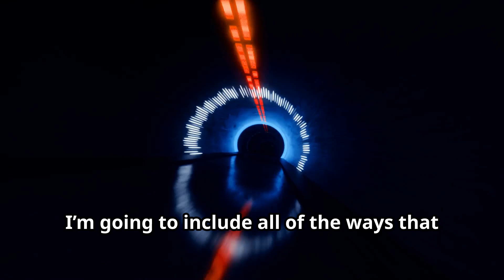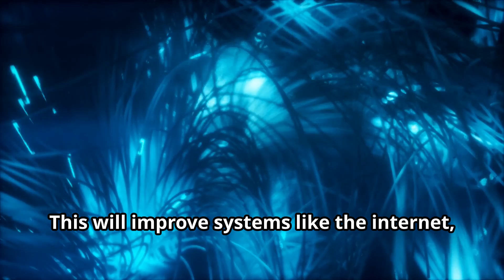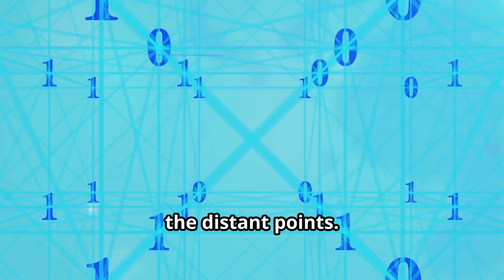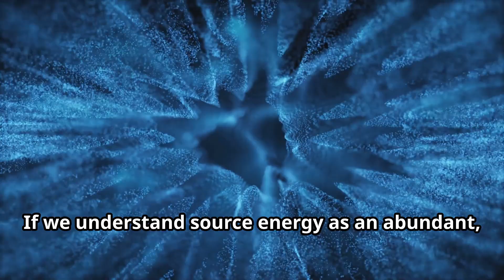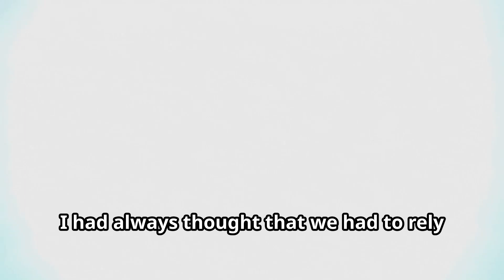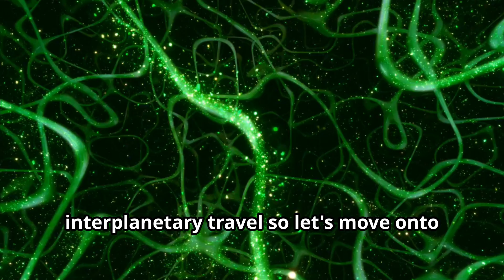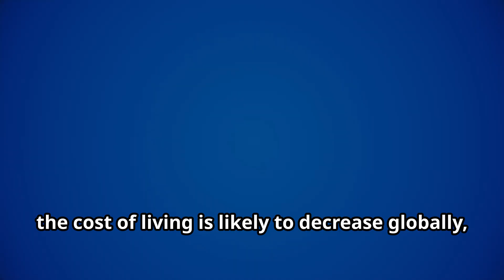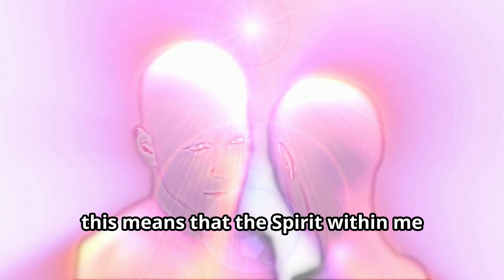Life After Light Speed: The Shocking Impact of FTL Technology on Humanity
My store is at TheExPharmacist.com

In this video, we dive into the mind-blowing world of Faster Than Light (FTL) technology and how it could change our lives forever. Imagine instant space travel, exploring new galaxies, and connecting with civilizations across the cosmos in the blink of an eye! Join us as we uncover the science, possibilities, and revolutionary impact FTL technology could have on humanity and our place in the universe.